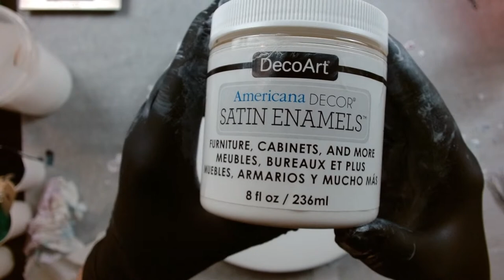Tutorial Thursday! The END ! Come hang out !